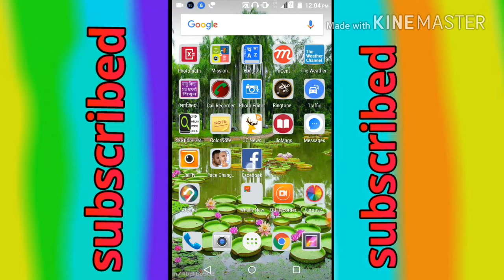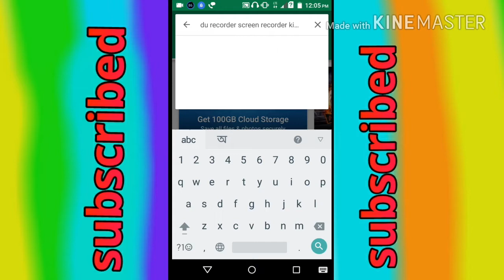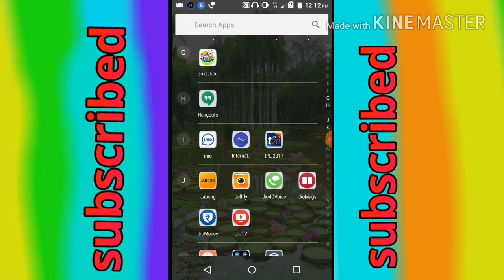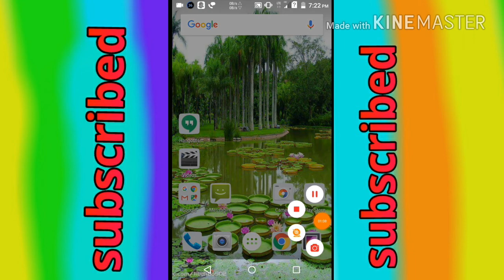আর চিন্তা নাই আপনার মোবাইলে স্ক্রিন এ রেকর্ড করুন what's app,facebook,imo,game এর ভিডিও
আপনার মোবাইলে এ যেকোনো ভিডিও গান, what's app , facebook, imo, game এর ভিডিও রেকর্ড করুন আর আর বন্ধুদের পাঠিয়ে দিন।এই apps টা খুবই ভালো যা আপনাদের খুবই উপকার হবে।যদি কেউ খারাপ উদ্দেশে আপনাকে ভিডিও কল করে তাহলে আপনি ভিডিও রেকর্ড করে রাখতে পারবেন।